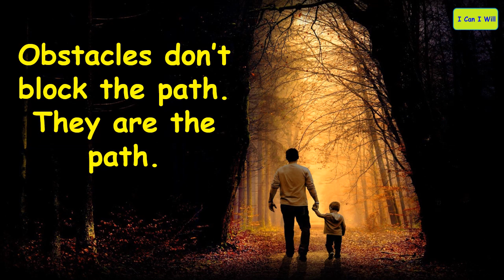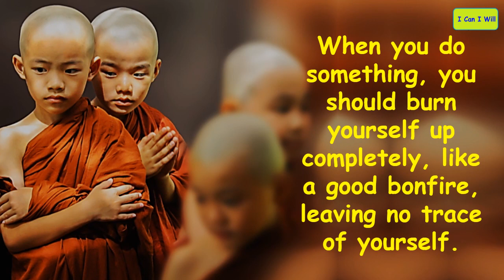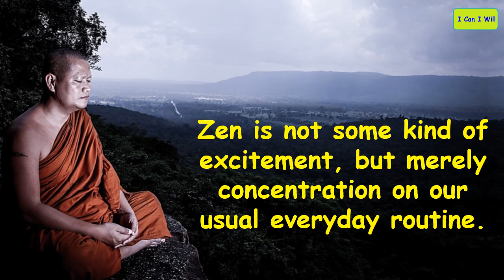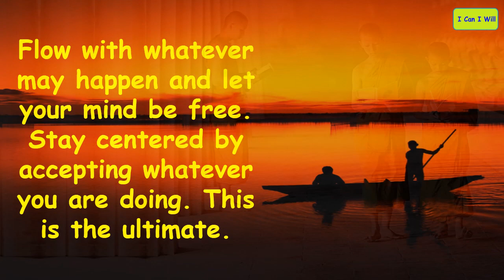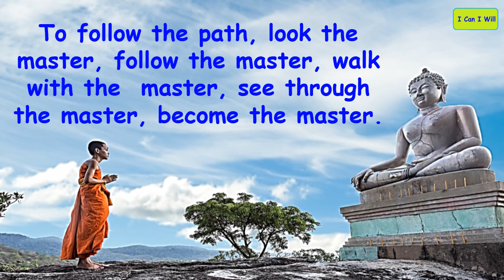Best 19 Inspirational Zen Proverbs and Sayings | Inspirational Words of Wisdom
Best 19 Inspirational Zen Proverbs and Sayings. Inspirational words of wisdom. These are also called Zen quotes. The Zen philosophy saying are on mind, happiness, life, nature and mediation. Zen is a school of Mahayana Buddhism that originated in China during Tang dynasty and later developed into various schools. Chan Buddhism was also influenced by Taoist philosophy, especially Neo-Daoist thought. From China, Chan spread south to Vietnam and became Vietnamese Then, northeast to Korea to become Seon Buddhism, and east to Japan, becoming Japanese Zen.

The Term Zen is derived from the Japanese pronunciation of the Middle Chinese word (Chan), which traces its roots to Indian practice of dhyana. Zen emphasizes rigorous self-control, meditation-practice, insight into the nature of things and the personal expression of this insight in daily life, especially for the benefit of others. Zen de-emphasizes mere knowledge of sutras and doctrine and favors direct understanding through spiritual practice and interaction with an accomplished teacher. (Ref

Below quotes or proverbs or sayings on Zen philosophy are really inspirational, heart touching which we have collected from various sources;
1. When you do something, you should burn yourself up completely, like a good bonfire, leaving no trace of yourself. – Shunryu Suzuki

2. Obstacles don’t block the path. They are the path. – Zen proverbs

3. Wherever you are, be there totally. – Eckhart Tolle

4. Watch what you say, and whatever you say, practice it. – Soyen Shaku

5. Stress is caused by being ‘here’ but wanting to be ‘there’. - Eckhart Tolle

6. Life isn’t as serious as the mind makes it out to be. - Eckhart Tolle

7. Experience this moment to its fullest… Zen Proverbs

8. Man stands in his own shadow and wonders why it’s dark. - Zen Proverbs

9. Zen is not some kind of excitement, but merely concentration on our usual everyday routine. – Shunryu Suzuki

10. We shape clay into a pot, but it is the emptiness inside that holds whatever we want. – Lao Tzu

11. The most important point is to accept yourself and stand on your two feet. – Shunryu Suzuki

12. When you reach the top of the mountain keep climbing. - Zen Proverbs

13. Flow with whatever may happen and let your mind be free. Stay centered by accepting whatever you are doing. This is the ultimate. – Zhuangzi

14. The practice of Zen is forgetting the self in the act of uniting with something. – Koun Yamada

15. Where there is great doubt, there will be great awakening; small doubt, small awakening, no doubt, no awakening. - Zen Proverbs

16. To follow the path, look the master, follow the master, walk with the master, see through the master, become the master. - Zen Proverbs

17. Great faith. Great doubt. Great effort. – The three qualities necessary for training. - Zen Proverbs

18. Knowledge is learning something everyday. Wisdom is letting go of something everyday. - Zen Proverbs

19. If you miss the present moment, you miss your appointment with life. That is very serious. – Thich Nhat Hanh

Top 20 Best Chinese Proverbs | Famous and Wise Chinese Quotes | Inspirational Words of Wisdom